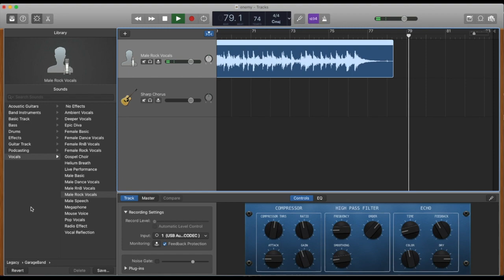The Enemy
Song I wrote a long time ago... Just 1 Microphone in a room and having a singalong... I just love that guitar sound!